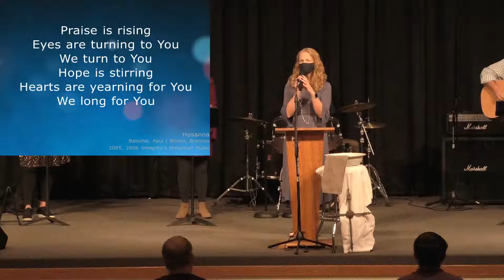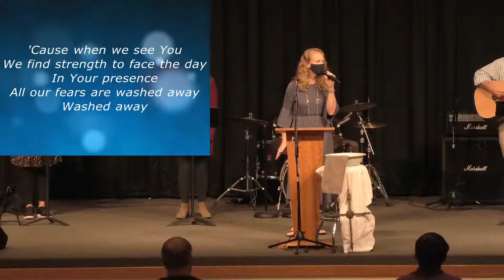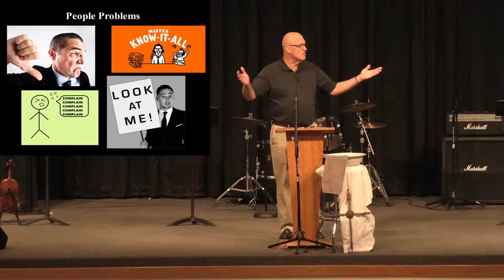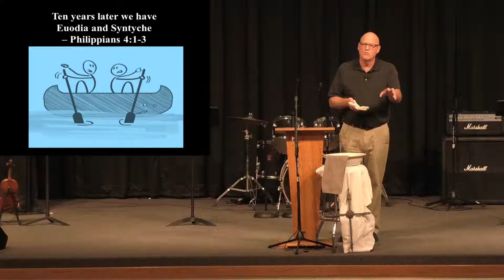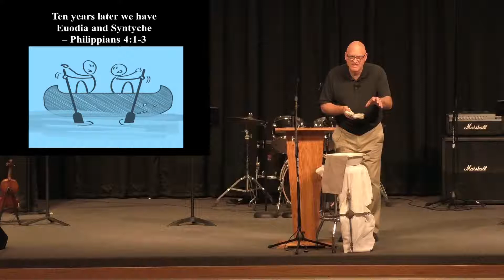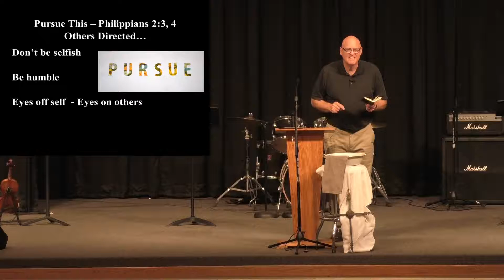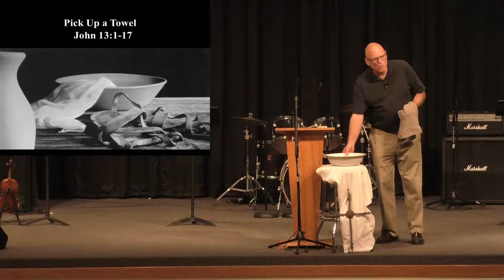Jim King: Ebenezer Mennonite Church - September 20, 2020